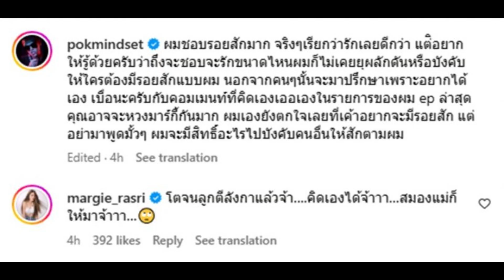ป๊อกเดือด!โดนกล่าวหาบังคับมาร์กี้สักชื่อลูก-ฝ่ายหญิงโผล่เมนต์